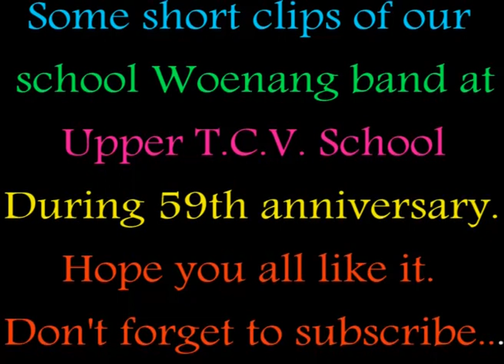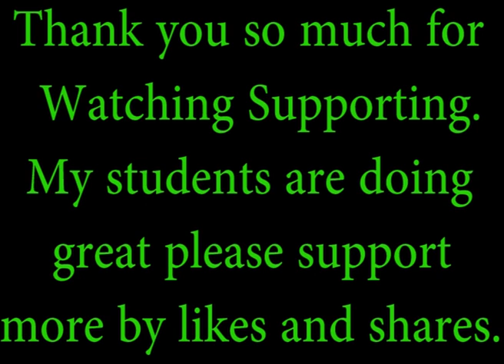Woenang show at upper T C V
Our School Student Woenang band show at Upper T.C.V. School.